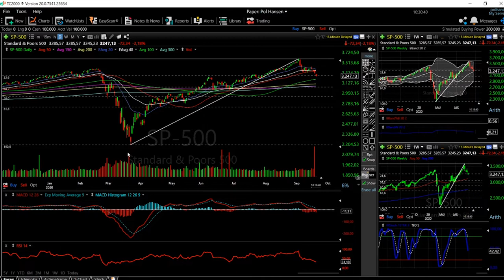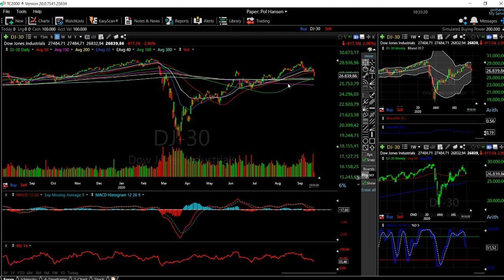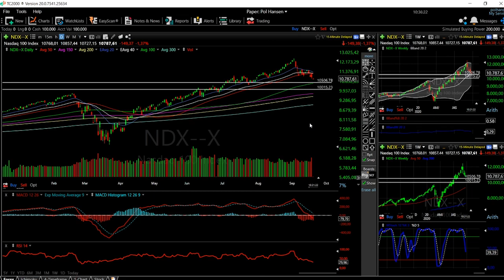S&P500, Dow Jones and Nasdaq forecast for 22 sep.